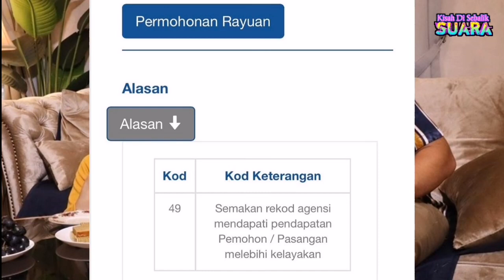Amar Baharin Dedah Tak Layak Dapat BPN. Netizen Puji Amar & Amyra Yang Selalu Merendah Diri